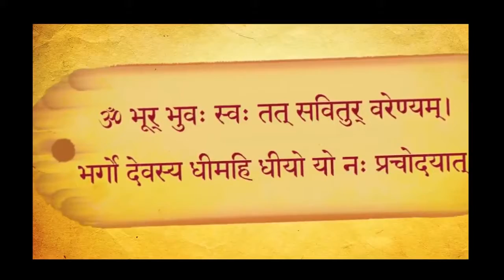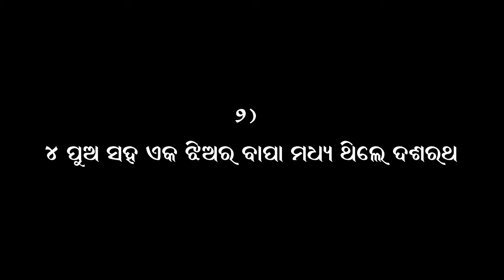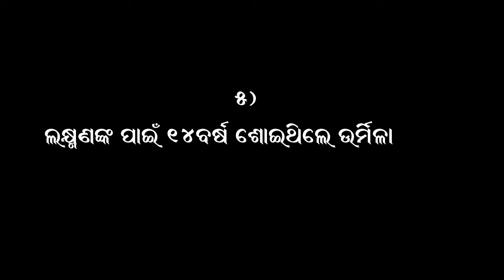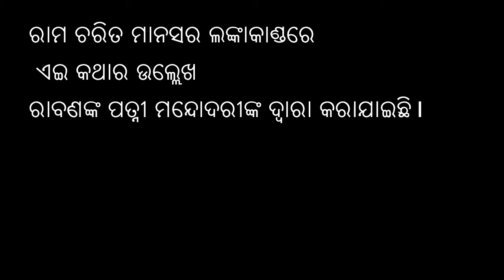DADA # ରାମାୟଣର ୧୦ ରହସ୍ୟ # 10 Secrets of RAMAYAN # Myth # Maya# History# Mystery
ରାମାୟଣର ୧୦ ରହସ୍ୟ